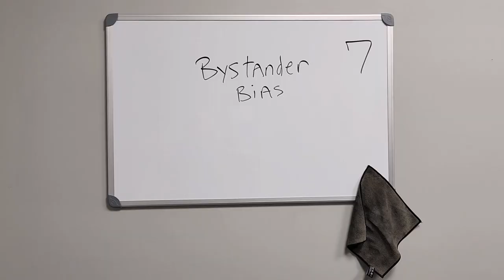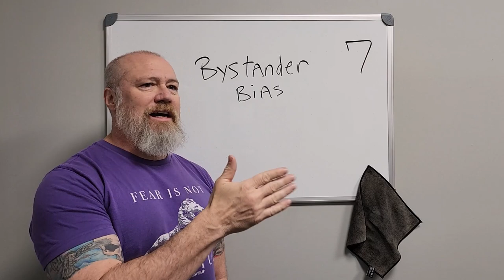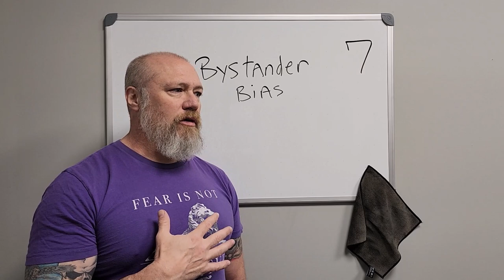Bystander Bias: Conformation Bias Series -- 7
Dr. Morey describes the bystander Bias and how this can cripple groups in dire situations, Dr. Morey also explains how to not fall victims to this line of thought.